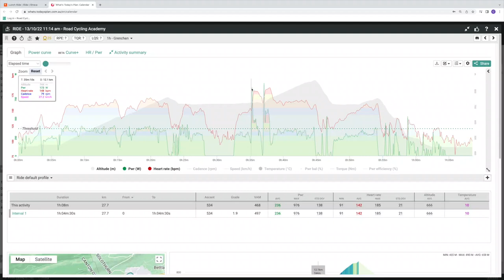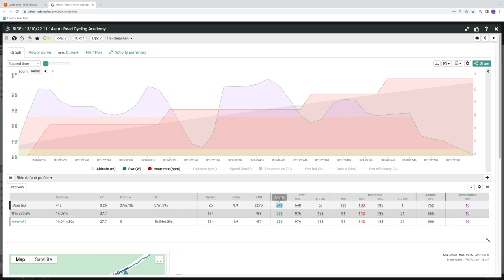How Long Can I Hold the Wheel? (of a 17-year Pro Lead Out Man)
Can I hold the wheel of professional road cycling AG2R lead out man, Michi Shar? Or, how long until I get dropped? That is the name of the game in this cycling challenge today. Both riding BMC Teammachine's I want to thank Michi for the ride and BMCF HQ for organising the opportunity.